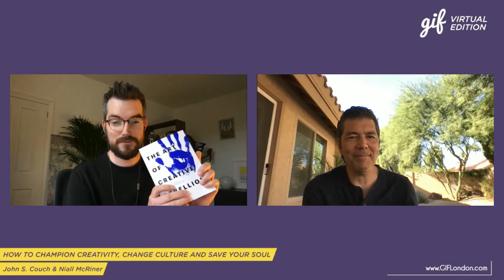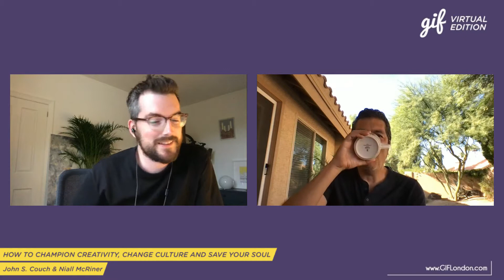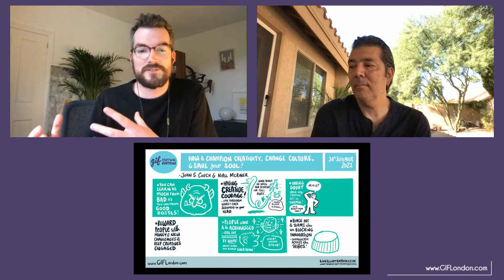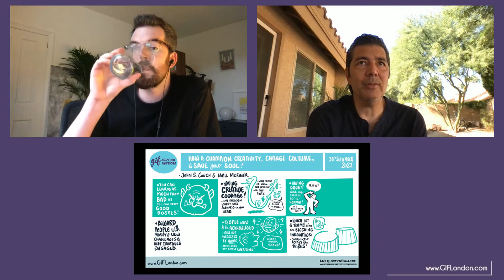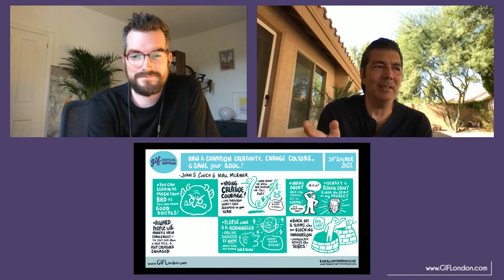The Art of Creative Rebellion | John S. Couch, The Art of Creative Rebellion | GIFVirtual 2021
Global Innovation Forum is one of the most respected global events on innovation, creativity, design and entrepreneurship. It gathers a limited number of professionals from some of the leading companies worldwide and provides a well-balanced mixture of presentations, discussions, workshops and interactive activities. The event is the perfect platform for pure knowledge sharing and establishing new important contacts with like-minded professionals.